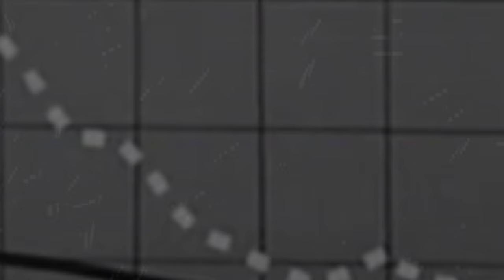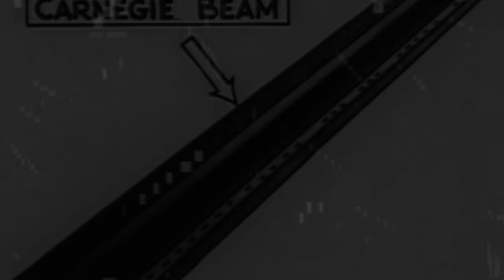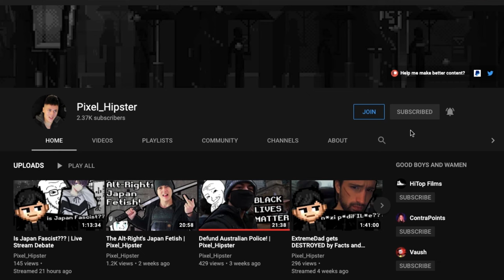Red Pill SIMPS are Spineless! | Pixel_Hipster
Another W from P-Hippie